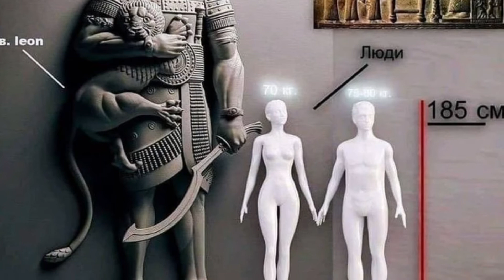Ancient One type beat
Sasquatch type beat. They don’t like being called Bigfoot.